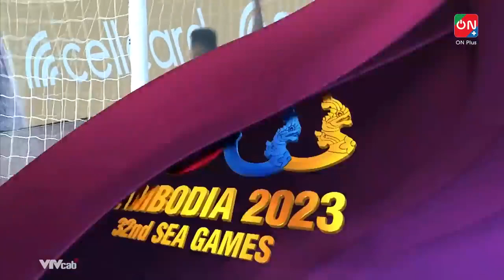Full Match | Indonesia 2 vs 1 Philipines Full Match